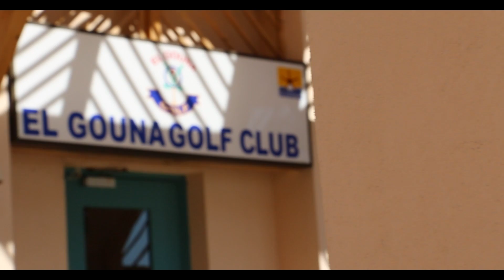Meet El Gouna Golf Pros - El Gouna Golf Course, Egypt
Shooting & Editing by 3W - What a Wonderful World
May 2015
my3w.eu